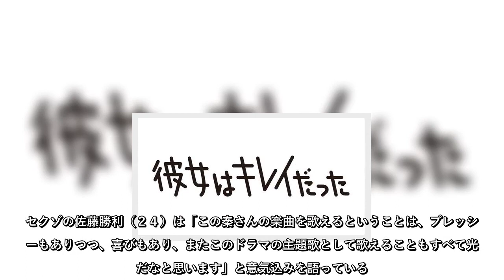人気グループ、ＳｅｘｙＺｏｎｅが７月６日スタートのカンテレ・フジテレビ系ドラマ「彼女はキレイだった」（火曜後９・０）で主題歌を担当することが９日、番組の公式サイ…